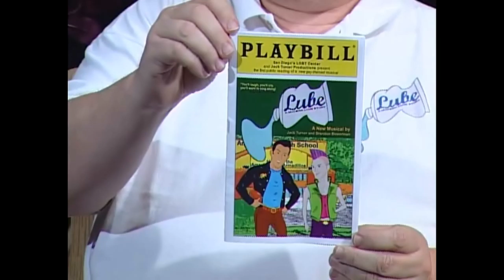Lube Kickstarter Video - Take III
New Kickstarter video for Lube: A Modern Love Story